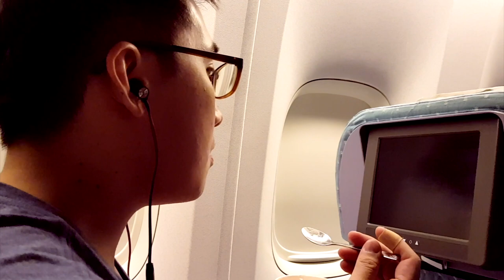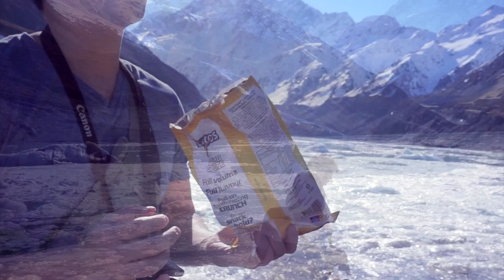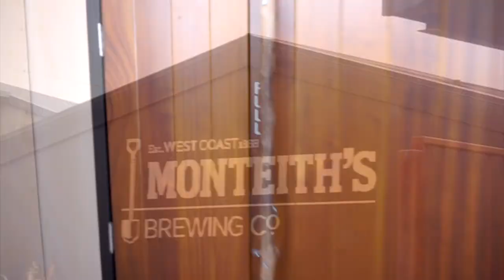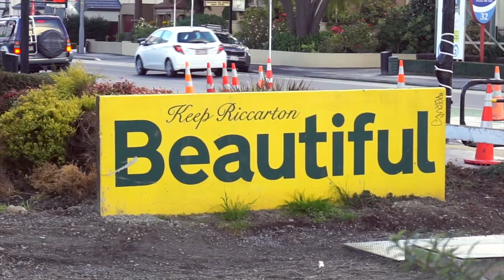NEW ZEALAND SOUTH ISLAND TRAVEL VLOG: Must-visit places! [SUMOPOCKY TRAVELS]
New Zealand is famous for its breathtaking scenery, and especially the South Island! Thus, I was very excited to go on a 14-day road trip in New Zealand South Island in winter. Full Travel Guide

NEW ZEALAND SOUTH ISLAND ITINERARY
[Travel Itinerary | 14 Day Travel Guide]
• Day 1: Christchurch to Tekapo to Mt Cook 00:48
• Day 2: Mt Cook to Queenstown 02:20
• Day 3 - 4: Queenstown and day trip to Glenorchy 03:46
• Day 5: Frankton to Cardrona to Wanaka 07:33
• Day 6: Wanaka to Franz Josef 09:42
• Day 7: Franz Josef to Greymouth 11:15
• Day 8: Greymouth to Hanmer Springs to Kaikoura 12:09
• Day 9 - 10: Kaikoura 13:45 (Kayak with Seals 14:09 | Dolphin Swim 14:48)
• Day 11: Kaikoura to Cheviot to Waipara 16:24
• Day 12: Akaroa 16:48
• Day 13 - 14: Christchurch 18:40

► Music by: LAKEY INSPIRED | Track Name: "Morning Jam (Feat. Curt Henderson)"